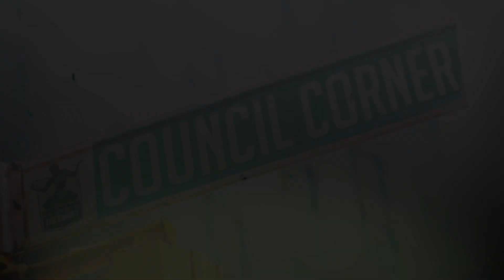Council Corner: Coleman A. Young II Celebrating Dove Academy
Students at Dove Academy of Detroit got their well-deserved flowers!

As National Junior Honor Society awardees, these middle school students were honored for scholarship, service, leadership, character and citizenship achievements. Coleman A. Young II, City Council At Large was in attendance to celebrate their accomplishments.